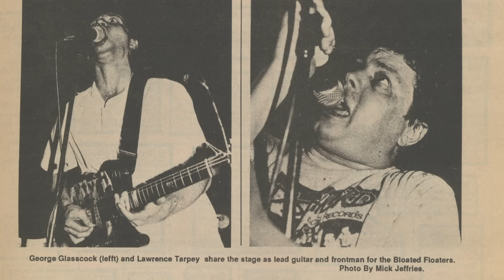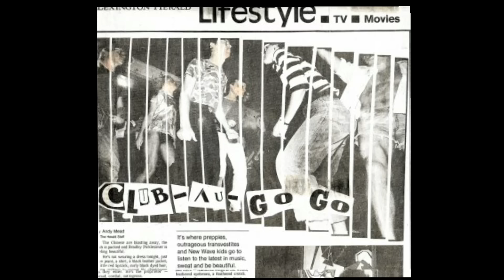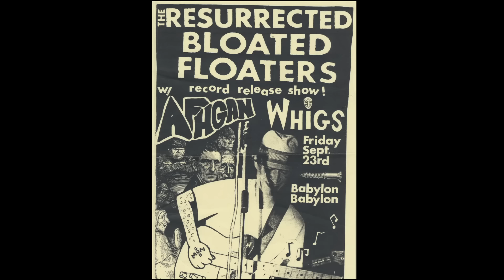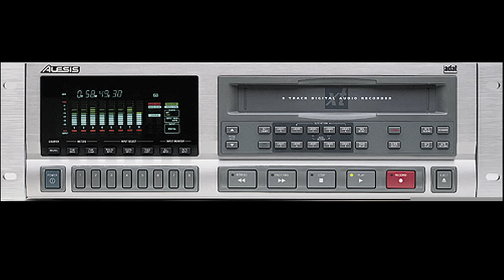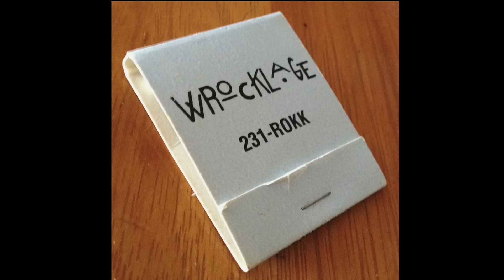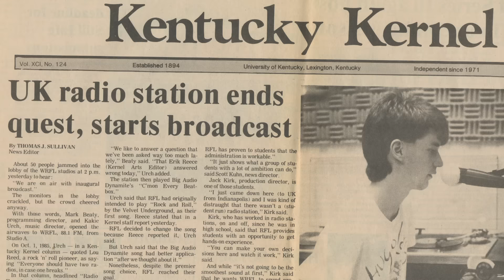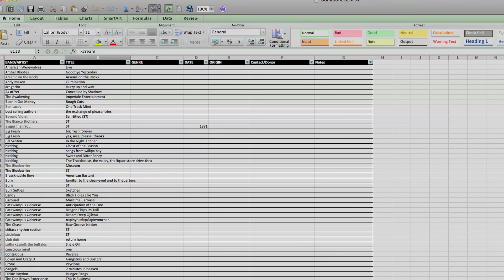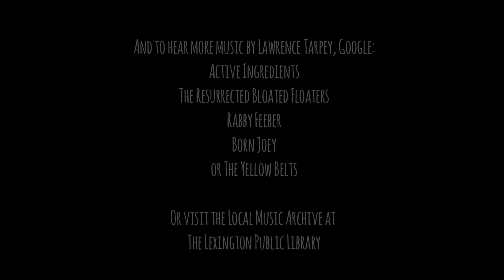The Local Music Archive Interviews Lawrence Tarpey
The Lexington Public Library is building a permanent collection to capture and preserve the rich and diverse musical influences which inform the history and the present-day culture of Lexington, the Bluegrass Region and Kentucky.  The Local Music Archive will be housed in the Kentucky Room at Central Library.  Patrons will be able to search the library database for artist entries and access the works via a listening station located in the Kentucky Room.

Lawrence Tarpey has been a pioneer of punk and rock 'n' roll music in Lexington since the 1980's. This video is an introduction to Lawrence and the music he has made.